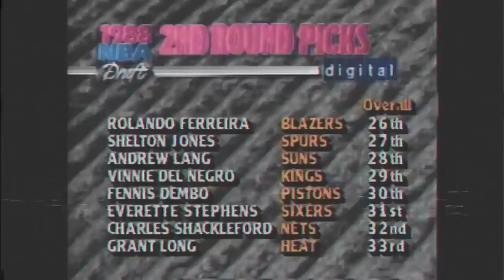O PRIMEIRO BRASILEIRO NA NBA